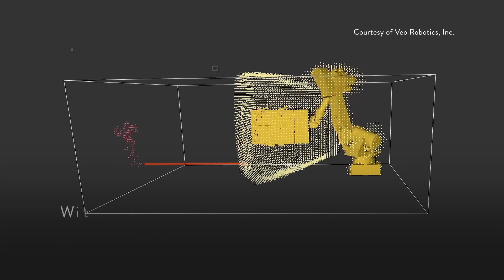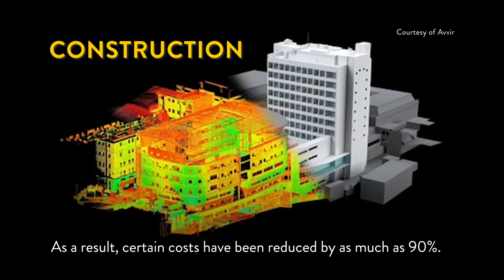Internet of Eyes: Applied Computer Vision in the Enterprise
You’ve heard of the Internet of Things, but what is the Internet of Eyes?

Advancements in artificial intelligence (AI) has allowed machines to understand visual content in the same way humans do—and in some cases, in ways that are impossible to the human eye.

GumGum teamed up with Harvard Business Review to survey top business leaders to find out how AI is revolutionizing a whole range of industries.